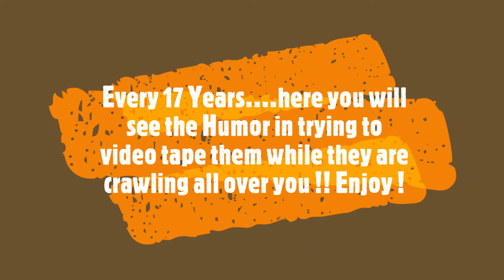Cicadas Brood X Tennessee Fun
Boy is this a loud bunch of Cicadas, enjoy the fun, and be sure you watch it to the end...nothing like having a cicada crawl up your neck !